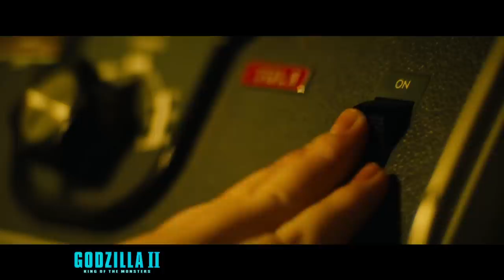GODZILLA II: KING OF THE MONSTERS - Offizieller Trailer #2 Deutsch HD German (2019)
💥🦍💥 NEUER TRAILER 💥🦍💥
Welche dieser Titanen sind hier, um uns zu beschützen und welche, um uns zu vernichten? GODZILLA II: KING OF THE MONSTERS 🦍

► Warner Bros. präsentiert den deutschen Trailer zum Film GODZILLA II: KING OF THE MONSTERS. ► GODZILLA II: KING OF THE MONSTERS – ab 30. Mai 2019 im Kino! DE Kanal für aktuelle Kinotrailer.

Nach den Welterfolgen GODZILLA und KONG: SKULL ISLAND präsentieren Warner Bros. Pictures und Legendary Pictures das nächste Kapitel im filmischen Monster-Universum: In dem epischen Action-Abenteuer GODZILLA II: KING OF THE MONSTERS tritt Godzilla gegen einige der beliebtesten Monster der Popkultur an.

Die Regie übernahm Michael Dougherty („Krampus“) – die Hauptrollen spielen die Oscar®-Kandidaten Vera Farmiga („Up in the Air“, die „Conjuring“-Filme) sowie Ken Watanabe („Der letzte Samurai“) und Sally Hawkins („Blue Jasmine“), die beide schon in „Godzilla“ aufgetreten sind, Kyle Chandler („The Wolf of Wall Street“, „Manchester by the Sea“), Millie Bobby Brown (TV-Serie „Stranger Things“) in ihrem Kinodebüt, Bradley Whitford („Get Out“), Thomas Middleditch (HBO-Serie „Silicon Valley“), Charles Dance (HBO-Serie „Game of Thrones“), O’Shea Jackson Jr. („Straight Outta Compton“), Aisha Hinds („Star Trek: Into Darkness“) und Golden-Globe-Kandidatin Zhang Ziyi („Die Geisha“, „Tiger & Dragon“).

In der neuen Geschichte bewähren sich die Mitglieder der krypto-zoologischen Agentur Monarch heldenhaft im Kampf gegen eine ganze Phalanx von überdimensionalen Monstern, wobei sich der gewaltige Godzilla mit Mothra, Rodan und seinem Erzfeind, dem dreiköpfigen King Ghidorah, anlegt. Diese Urmonster hielt man bisher für reine Mythen, doch als sie plötzlich wieder auftauchen, konkurrieren sie alle um die Vorherrschaft und bedrohen so den Lebensraum der gesamten Menschheit.

Folge Godzilla2 auf
warnerbrosde

► Warner Bros. Pictures präsentiert:
Titel: GODZILLA II KING OF THE MONSTERS
Film Release: ab 30. Mai 2019 im Kino!
Genre: Action | Fantasy